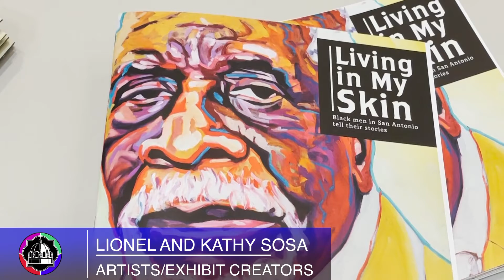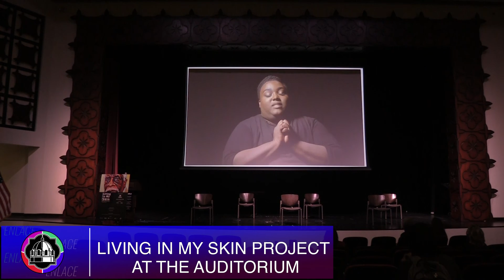"Living In My Skin" project highlights experiences of African American men in S.A.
Reporting by: Katelyn Silva